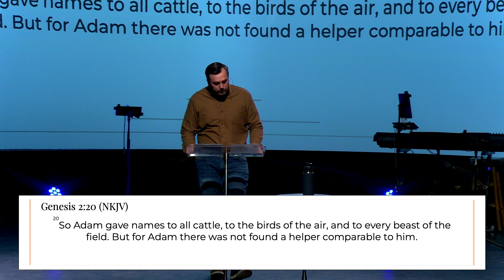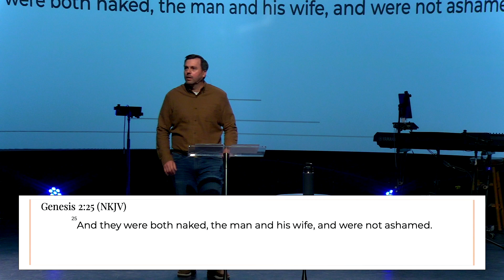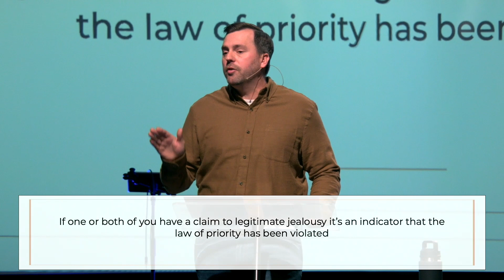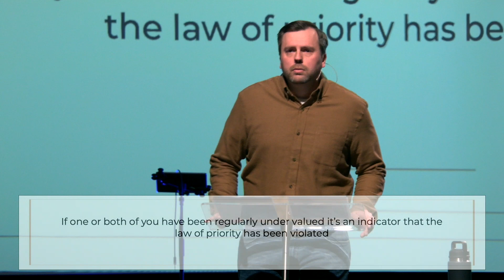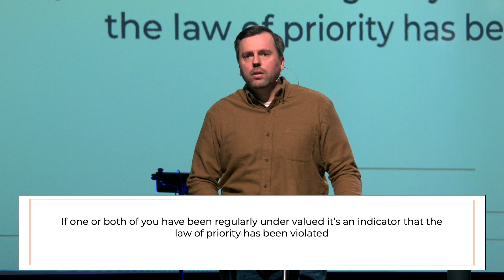Magnified Marriage - Part 1 | Pastor Kirk Coffman | Harvest Hill Church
Join us on Sundays from 10:30am-12pm.